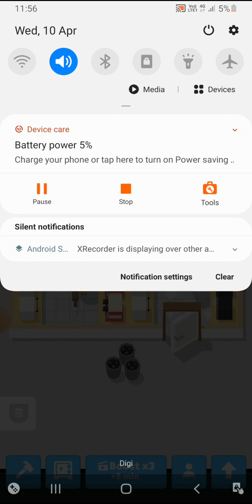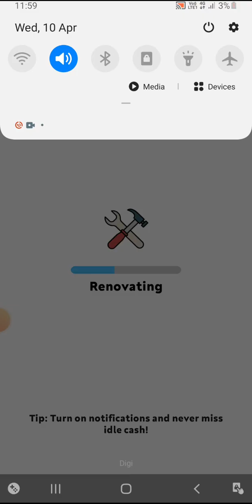10 April 2024